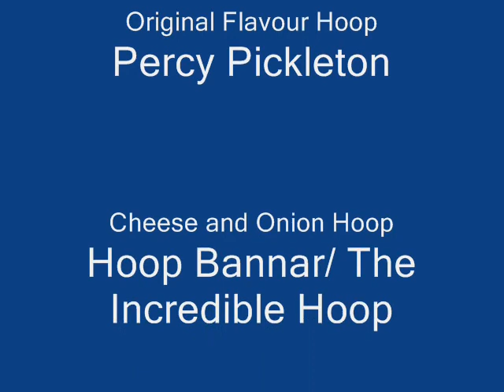The Incredible Hoop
One long crazy night of taking pictures of hula hoops after reading the video competition message on the back of a packet of hula hoops. We stayed up till 3 in the morning recording the sounds and uploading it to youtube and entering it into the hula hoops competition.

for more information on the competition and see videos from people who had a little more time on thier hands than we did to play with little bits of potato!